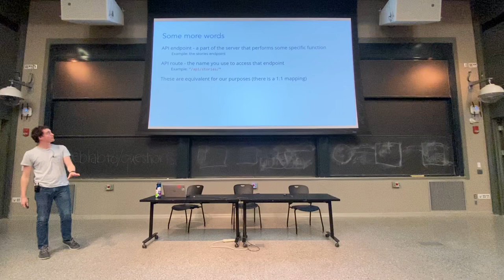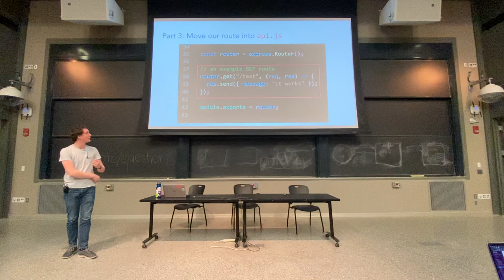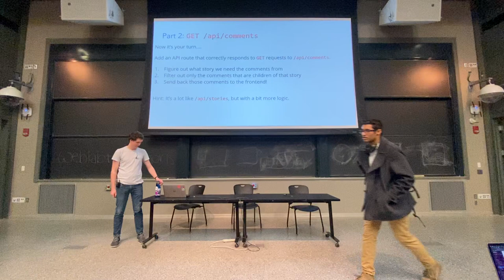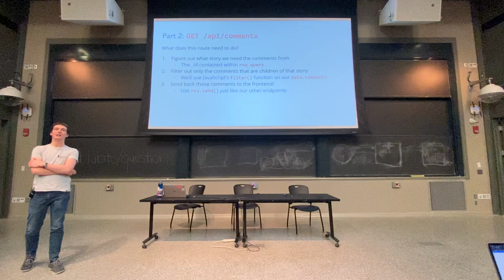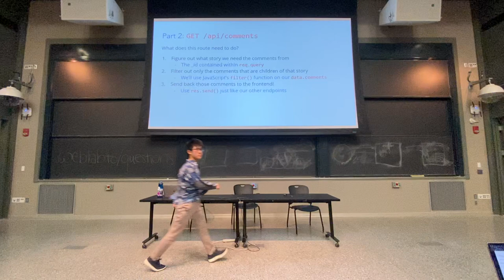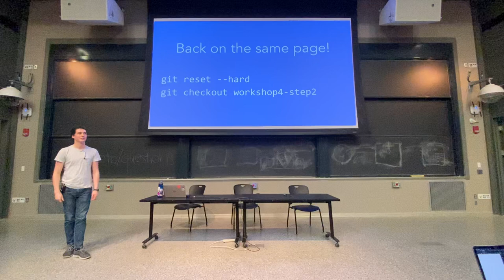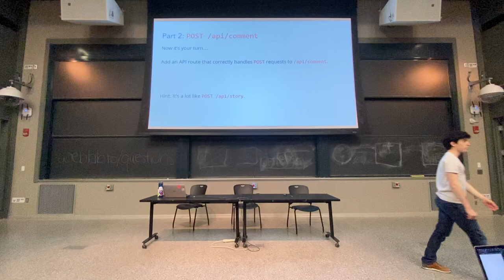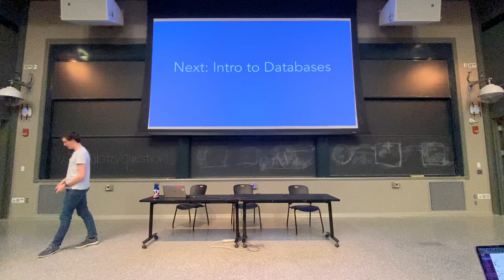IAP 2020 Day 4 - Building your Own API